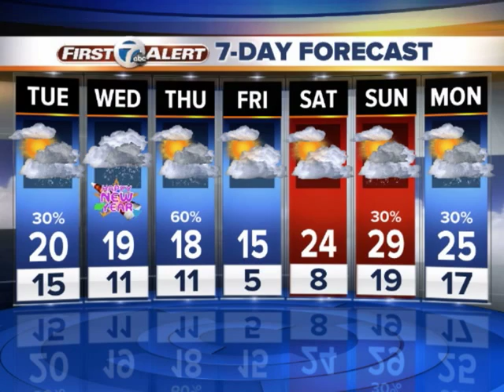Cold & occasionally snowy week